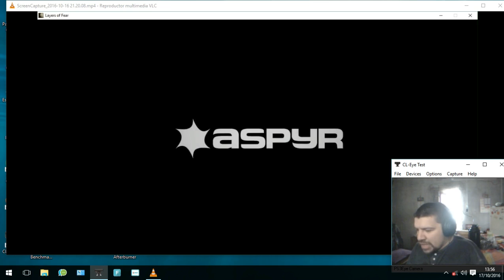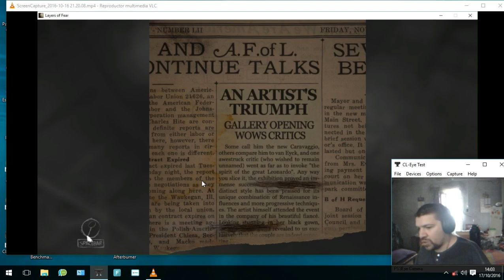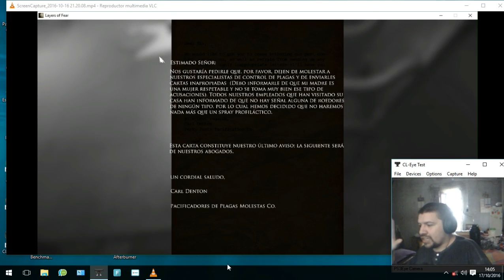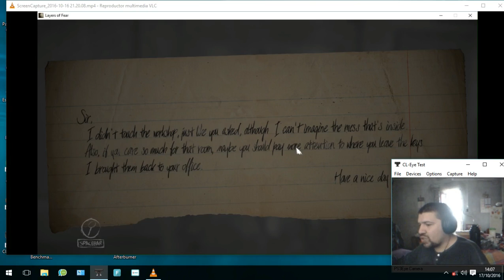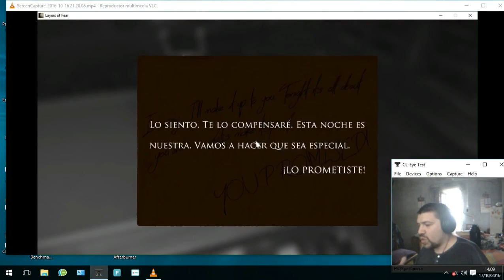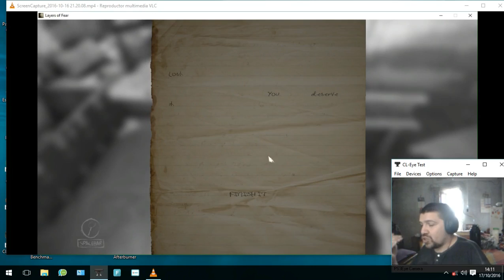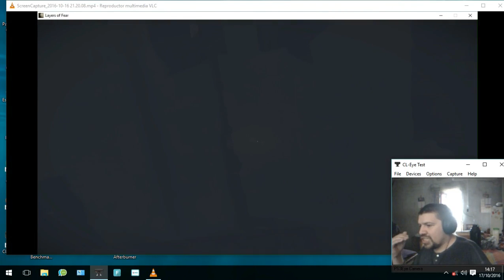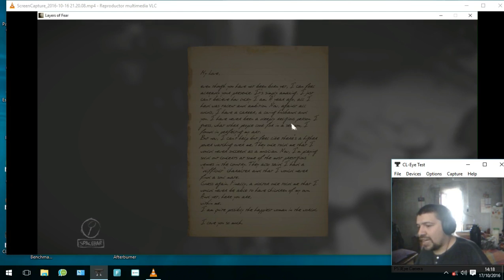Unity en modo desarrolador:layer of unity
Probando este gran juego indie,  pero desde el punto de vista de alguien que conoce el motor con el cual se hizo.